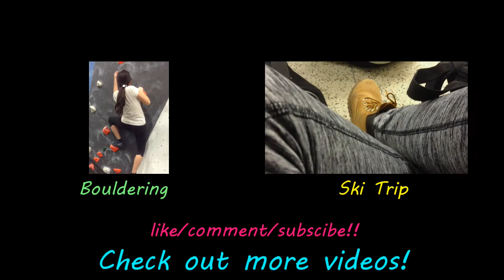Make Up Shit // ft. Joey Chen // CA // KC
-Welcomeeeeeeeeeeee back to my channel again!
-Well, we are just completely ignorant to make up stuff.
 Don't get mad if you're pro or expert on this thing, hehe:p
-Christmas Market would be coming soon.

Anyways,thx for supporting my channel!

I have no intentions of copyright,these songs does not belong to me.